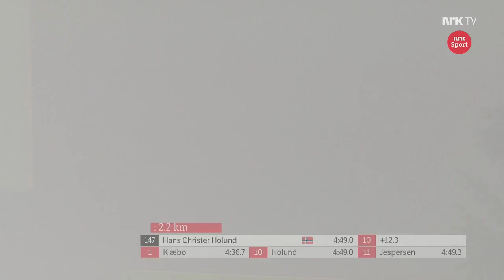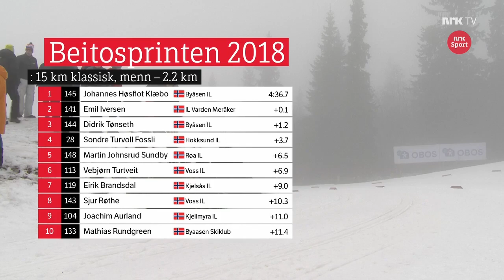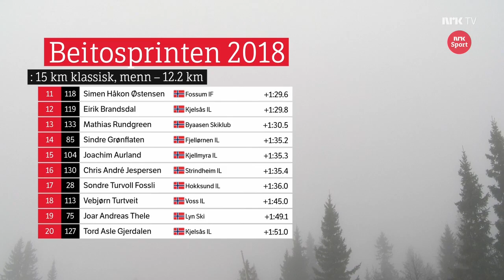Beitosprinten 2018 Бейтостолен 2018 Men 15 km classic Beitostølen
Дидрик Тёнсет выиграл гонку на 15 км классическим стилем, которая прошла сегодня, 16 ноября, на соревнованиях FIS, открытии сезона в норвежском Бейтостолене. Второе место занял Эмиль Иверсен, проигравший победителю 12,4 секунды, третий результат показал Шюр Рёте, отставший от лидера на 29,3 секунды. Мартин Йонсруд Сундбю стал четвертым с 37-секундным отставанием, Йоханнес Клэбо - шестой (+1:17), Симен Крюгер - восьмой (+1:34). Петтер Нортуг показал результат в районе 20 места, но был дисквалифицирован за нарушение стиля передвижения.

- Я действительно мог позволить себе больше коньковых движений чем положено. Давайте считать, что у меня сегодня был скиатлон, - пошутил Нортуг в интервью NRK.

Однако позже время Петтера снова появилось в протоколе уже без пометки DSQ (20 место, +2:17), так что, возможно, санкции к нему применены не будут.